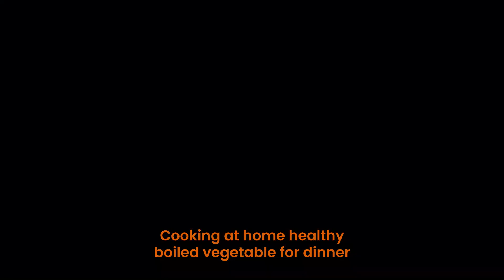How to make vegetable boiled at home